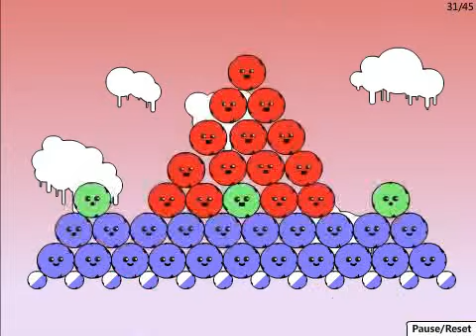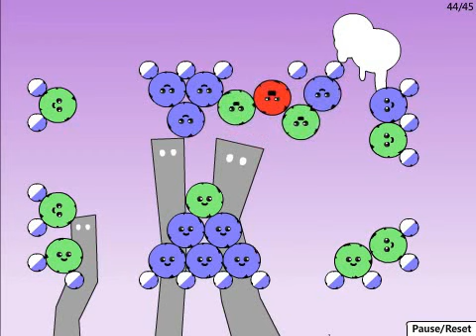Red Remover nine levels UNDER PAR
Shows how to get nine levels in Red Remover by Gaz in at least one click under par.
14 Diffusion : 1 click / Par 2
18 Punch Out: 3 clicks / Par 4
28 Dominos: 6 clicks / Par 7
31 Solvaball: 6 clicks / Par 10
32 Directors: 3 clicks / Par 4
40 Framed: 26 clicks/ Par 32
41 Catch Me: 3 clicks / Par 5
42 SeeSaw: 5 clicks / Par 7
44 Solvaball 2 : 23 clicks / Par 31
Follow the walkthrough and learn to reduce your clicks and impress your friends, and gloat at your enemies.